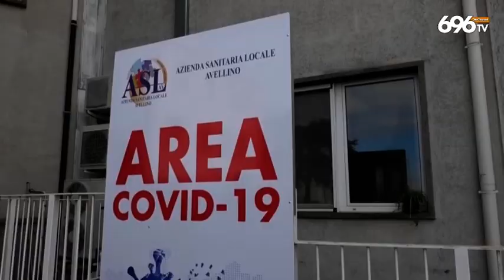Non solo Covid, alta tecnologia al Frangipane